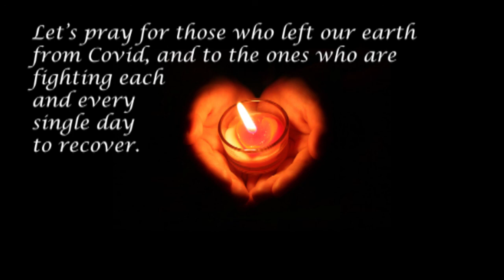The Prayer (backing track)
Instrumentation by Lê Hoàng.